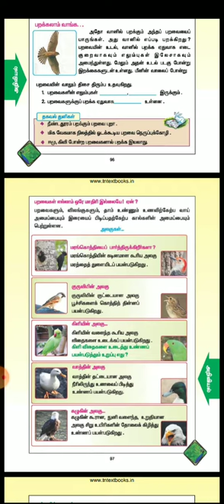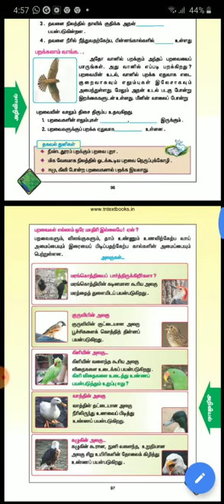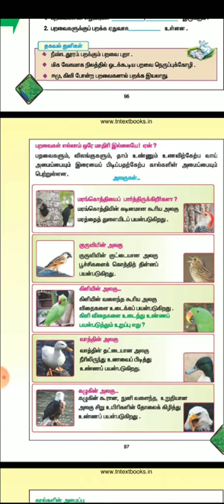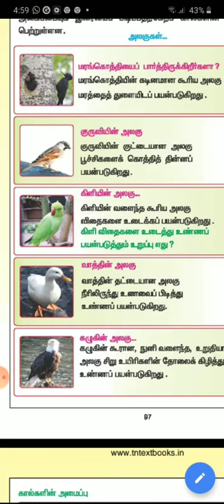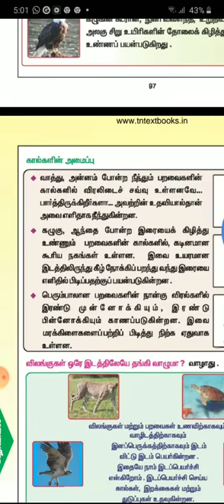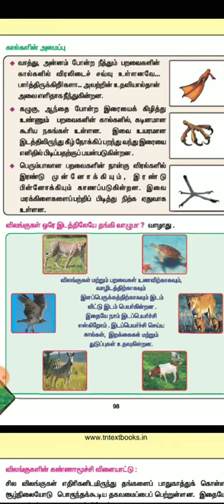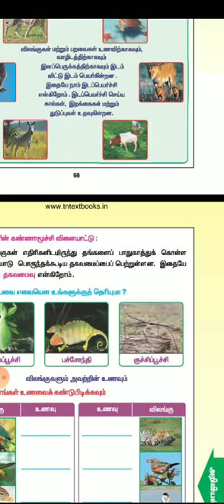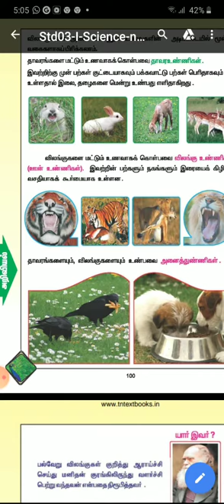Animals Around Us...(நம்மை சுற்றியுள்ள் விலங்குகள்)